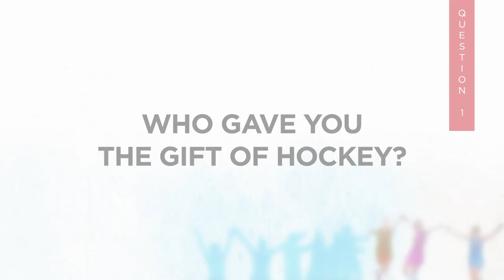Argentina's Olympic Gold medalist Pedro Ibarra talks on Gift of Hockey